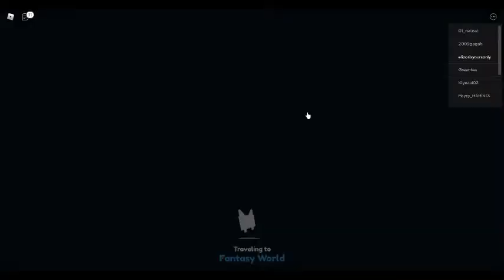ang pagbabalik ni gabriela wow gg ka sis ha but enjoy mga lods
well the story ay kuya eli ahm inom ka muna pagod ka na sa pageedit diba?! at ayon ang galing nahonahan pa ako may halong pampatulog pala at ayon sabi niya ulit hays kuya eli naisahan ulit kita hehehe sige alis muna ako well ano masasabi ko mga lods enjoy and pls subscribe to my channel eli the one at eli theone gaming love you all thanks ikaw na sis gabriela-yup love you all and subscribe :3 peace out mwah :*